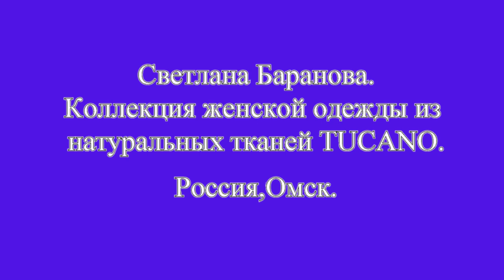Фэшн-показ российских и латиноамериканских дизайнеров. Ирина Воробьева .«Лето». Россия, Москва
Свою миссию Ирина видит в том, чтобы дать народному костюму новую жизнь, чтобы он помогал современным женщинам выражать себя так же, как и помогал нашим предкам по женской линии многие сотни и даже тысячи лет.
В каждой стане есть народной костюм, который также переосмысливается. Для любого народа это большая и важная история.
При создании коллекции для дизайнера было важно, чтобы платье с выраженным народным декором и кроем не оставалось музейным экспонатом или арт-объектом, но стало любимой частью модного гардероба.
С 20 по 28 июля 2024 года в Москве пройдет фестиваль культуры стран Латинской Америки и Карибского бассейна.
Это знаковое событие в развитии
культурного диалога между Россией и странами региона, традиционно
имеющего с нашей страной тесные разноплановые торгово-экономические, научно-технические и культурные связи. Это праздник традиций и обычаев латиноамериканских стран для москвичей и гостей столицы.
Фестиваль направлен на развитие международного гуманитарного сотрудничества со странами Латинской Америки и Карибского Бассейна и формирование позитивного имиджа российской столицы как центра творческой жизни.
Масштабный культурно-просветительский проект реализуется при поддержке и содействии Департамента внешнеэкономических и международных связей города Москвы, Департамента культуры города Москвы, Московского центра международного сотрудничества, Дома Латинской Америки,Госфильмофонда России, Университета Правительства Москвы, Библиотеки  иностранной литературы им. М.И. Рудомино, Московского академического
театра имени В. Маяковского и посольств стран Латинской Америки и
Карибского Бассейна.
20-21 июля центральной площадкой фестивальных мероприятий станет Сад «Эрмитаж».
Тем, кто хочет быть в курсе всех модных трендов, обязательно стоит посетить фэшн-показ российских и латиноамериканских дизайнеров, который пройдет в Саду «Эрмитаж» 21 июля в рамках проекта «Россия – Латинская Америка: дизайн сквозь континенты». Свои работы представят дизайнеры, которым было предложено разработать серии образов, передающих национальный колорит своей страны. Коллекции по-новому представят для зрителей Доминиканскую Республику, Колумбию, Никарагуа, Перу, а также разные регионы России. Посетителей, которые захотят поближе увидеть
творения дизайнеров, разглядеть замысловатые детали и ощутить фактуру материалов, будут ждать в пространстве «Дефиле Ла Мода».
The channel of the Fashion Fashion Portal was opened on January 8, 2010 on the initiative of the newspaper Narodnaya Initiative and its photographer Galina Savinich, which has made more than 400 reports from fashion shows since 2011.
The video includes reports from the international jewelry fashion week Estet Fashion Week., Moscow shows V. Zaitsev, V. Yudashkin, fashion events and exhibitions in the city of Moscow since the spring of 2011